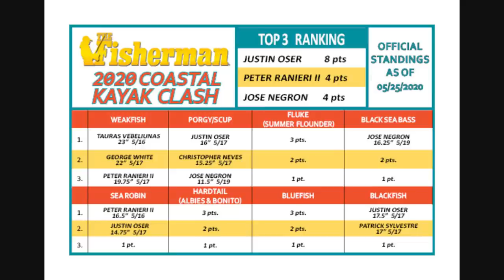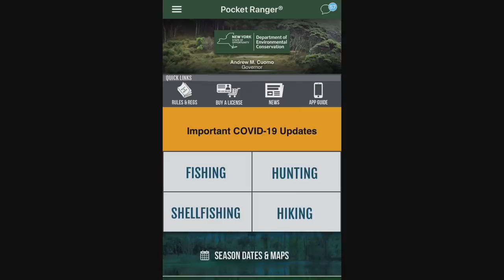May 28, 2020 BLUEFIN AND BLUES BRIGHTEN SPRING ACTION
This Week’s Video Fishing Forecast for the Long Island Metro area

With Wednesday’s Phase One opening on Long Island, for-hire (party/charter) boats were finally able to sail, albeit under strict capacity restrictions and a commitment to meet CDC and state guidelines. Like many land-based businesses, party boats are requiring a mask to get aboard. Capacities on many open boats are down to just a quarter of their maximum, making prepaid reservations a requirement on most boats. All tackle shops can now open although they are being restricted to curbside service.
On the fishing front, the spring run of bluefish finally hit its stride this past week, with good numbers of choppers spread from Staten Island to Montauk and into Long Island Sound. The fish range widely in size from 2 and 3 pounds up into the high teens. School bass action continues around the Island with an increasing number of slot fish from 28 to 35 inches mixing in with the smaller fish. Montauk’s rips were loaded with schoolies on Tuesday. Capt. Savio Mizzi bucktailed a bunch along with some huge bluefish. In the surf, Vinnie Salentino had a nice pick of bass in Fire Island Inlet over the course of the past week that included four slot fish. He took them on Gulp Jerk Shads. Early fluke returns from Wednesday’s trips were encouraging with the Captree based Laura Lee and the Freeport based Capt. Lou Fleet both seeing a decent pick of fish that included keepers to 5 pounds. On the weekend, Smith Point Bait, Beach & Tackle weighed doormats of 12 and 13 pounds from Moriches Bay. Porgies are in full swing in Peconic and Gardiners bays, Jamaica Bay, and throughout much of Long Island Sound. A couple of western Sound harbors saw a shot of weakfish, and blowfish are on many docks and piers helping to keep kids entertained.